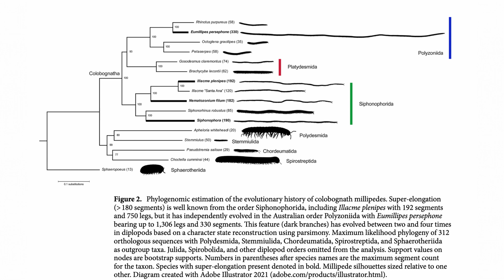First TRUE Millipede Discovered!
This video is about Eumillipes persephone, the first millipede found with over a thousand legs; in other words, it's the first millipede species that actually lives up to the name "millipede". It was discovered in Western Australia, within the Goldfields region, where it resides deep underground.